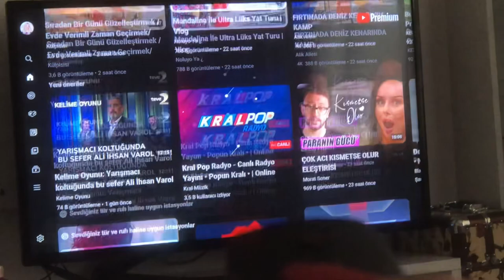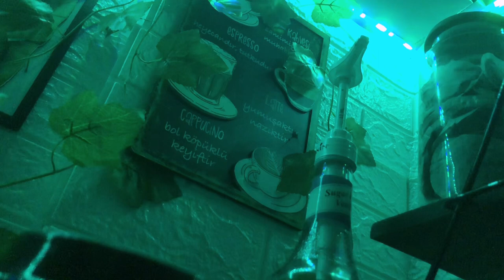Her zaman bir çıkış yolu var! | Türkçe Podcast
Herkese merhaba... Bu videonun adını depresyon günlüğü koysam daha doğru olur gibi..
Ama yalnız olmadığımızı söylemeliyim arkadaşlarım.Umarım severek izlediğiniz ve dinlediğiniz bir podcast olmuştur. Sizi çok seviyorum...
İnstagram; gulsahsslife

podcast,
türkçe podcast,
podcast dinle,
gülşahs life podcast,
motivasyon,
içsel motivasyon,
motivasyon inanç,
pozitif,
pozitif hissetmek,
mutlu olmak,
depresyon,
depresyona girmek,
depresyon modu,
depresyon günlüğü,
kişisel gelişim,
farkındalık,
kişisel gelişim farkındalık,
her zaman bir çıkış yolu var,